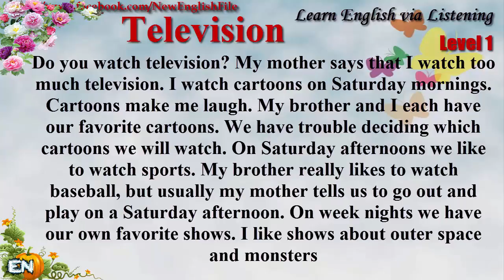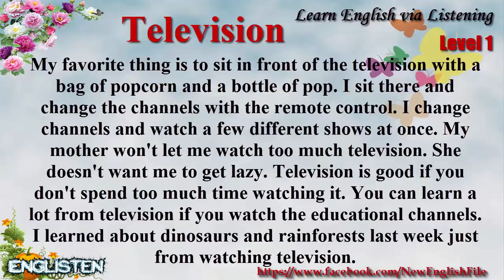Learn English via Listening Level 1 Unit 87 Television